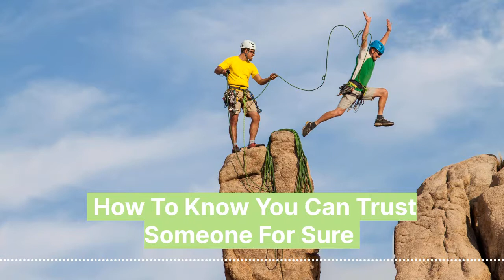How To Know You Can Trust Someone For Sure Made by Headliner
How do you really know if you can trust someone?

In today’s podcast, I’m going to share the 4 key things you need to know about a situation or a person to tell if you can trust them. To change the way you think about things forever in the area of trust, listen to the podcast.

Then in the comments below, tell us about a situation that broke your trust in someone.